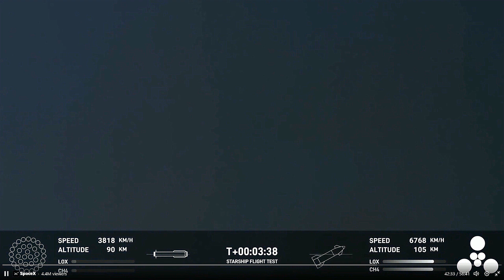Elon Musk's Starship #2 (IFT2) Launch (and explosion and lost contact) 🚀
The SpaceX super-heavy booster was blown up by the launch termination system shortly after staging. Starship itself continued on for several minutes before being destroyed by its own termination system. Still, the launch was far more successful than the first one in April and points the way to a fully working heavy-lift system within two years.

The road to Mars is almost open.

credit: SpaceX